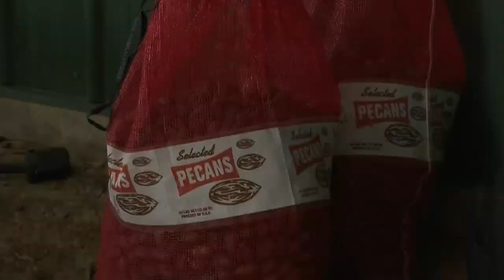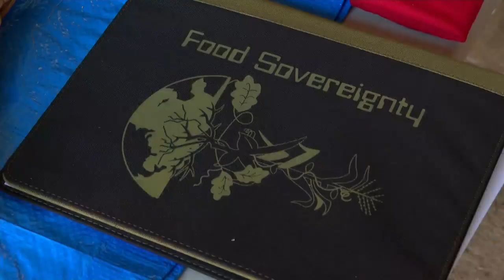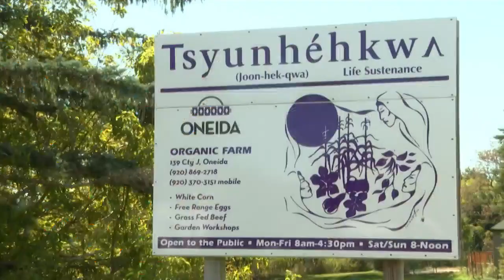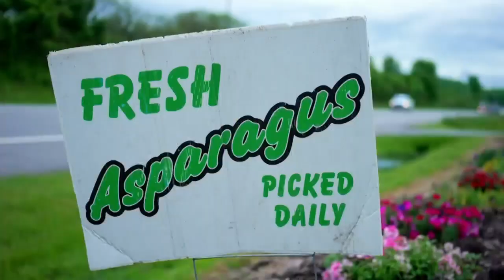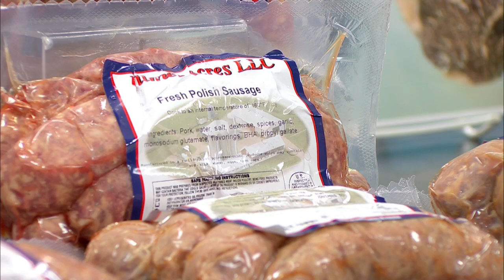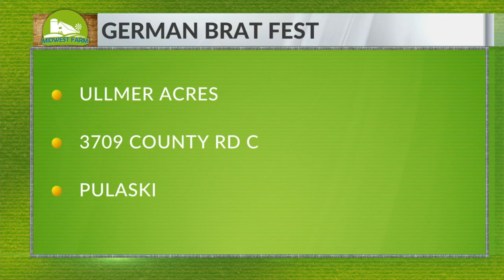Midwest Farm Weekly 10/5/2024